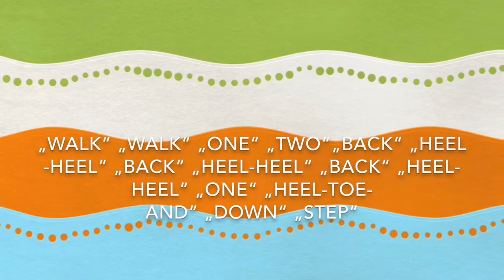Clare Style Reels Battering Steps • Advance & Retire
Guide for beginners to reels battering steps for "Advance & Retire"  based on a demonstration by Mick Mulkerrin & Mairéad Casey in a video from 1998.
00:00 Start
00:05 Ordinary gent's A&R reel step • w/o music
00:32 Ordinary lady's A&R reel step • w/o music
00:54 Ordinary gent's A&R reel step • with music
01:22 Ordinary lady's A&R reel step • with music
01:48 Battered A&R - Gent • w/o music
03:06 Battered A&R - Gent • with slow music
04:12 Battered A&R - Gent • with some faster music
05:12 Battered A&R - Gent • with music in regular speed
05:58 Credits & contact